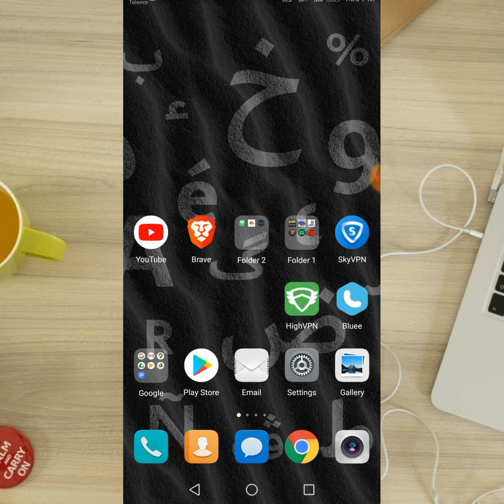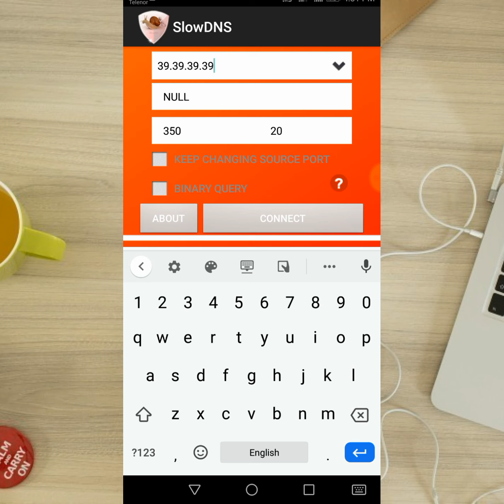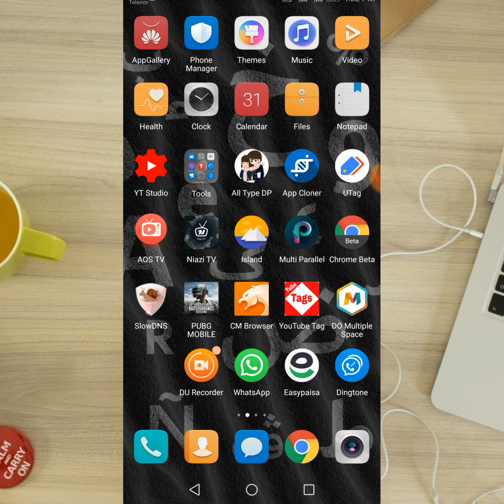Zong, Ufone Free INTERNET IN PAKISTAN 2020 WORKING TRICK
Slow DNS 4mb

Ye Trick 100% Work Kare gi meri Guranty hai

Regarding
Shehzad Gulyal